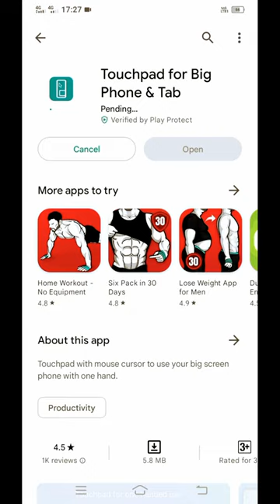How to add mouse cursor in your Android device . RED SHADOW GAMING